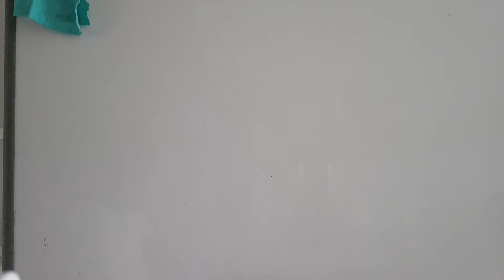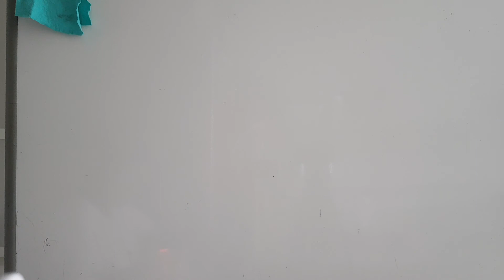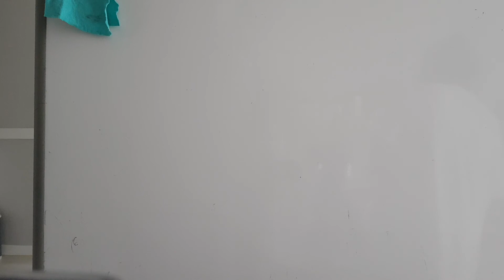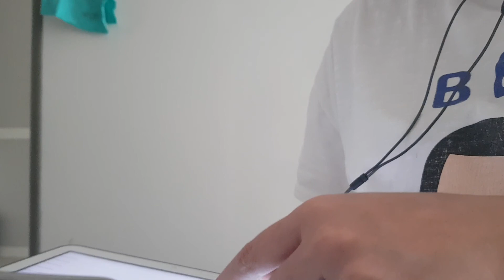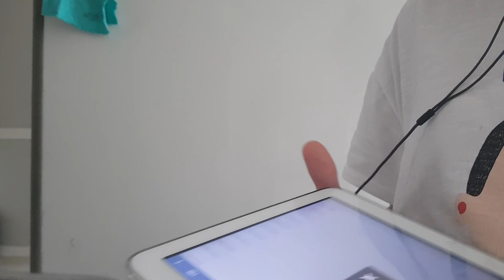국적 면접 시험 58~67(p2)